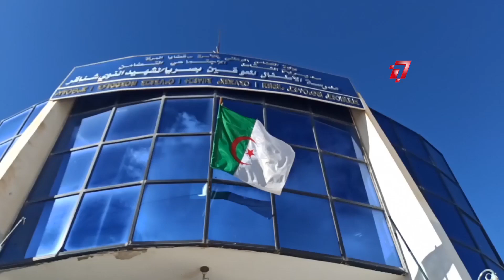خنشلة النائب دحمون عبد الحكيم يقدم آلـة طابعة بتقنية خاصة لمدرسة صغار المكفوفين